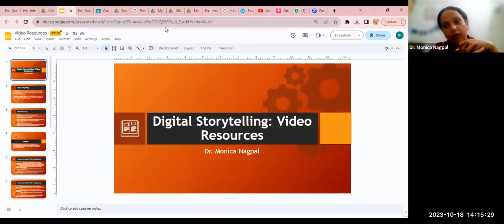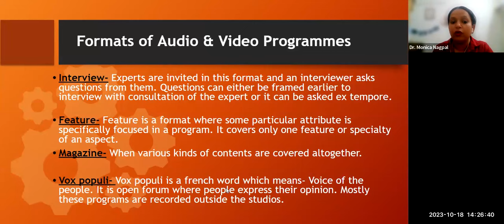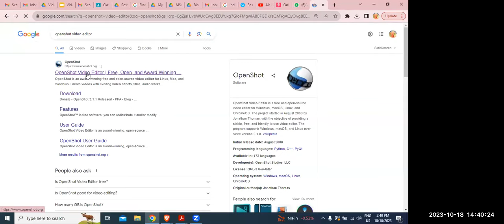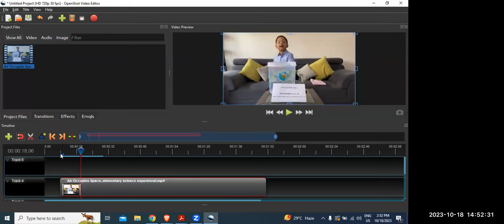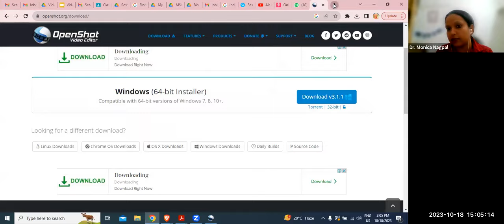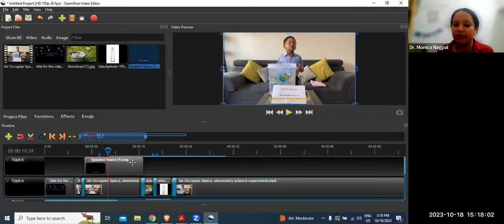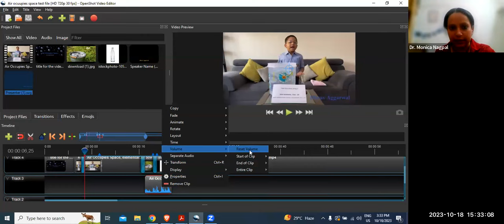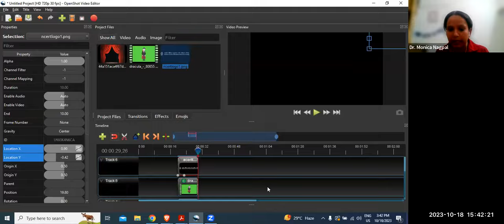Video Resources Concept, Purpose, Type and Development Process Hands On(English)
Training on Video Resources Concept, Purpose, Type and Development Process Hands On(English)